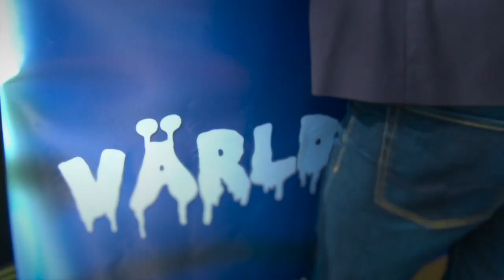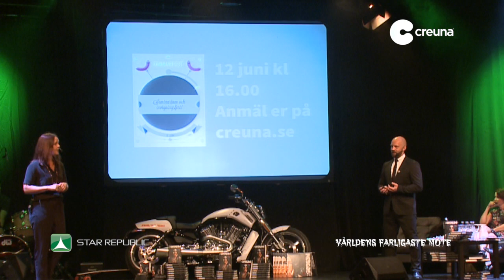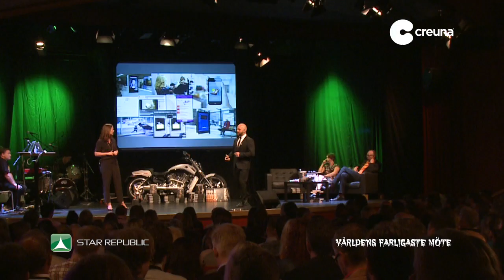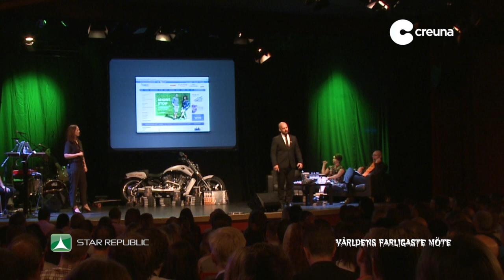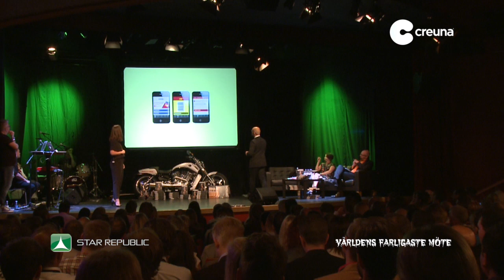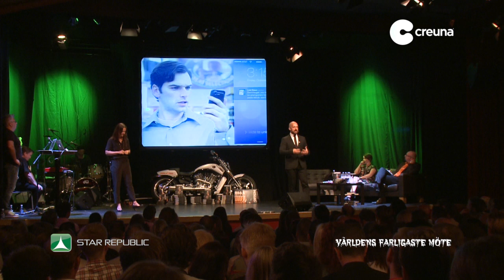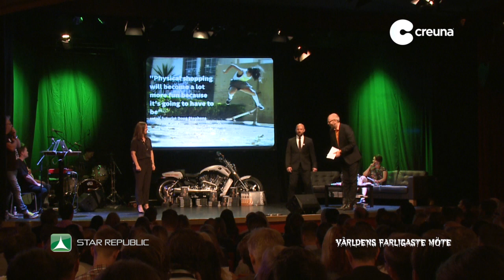Världens farligaste möte 2014 MARTIN DEINOFF & TINA SÖDERLUND Creuna (Worlds most dangerous meeting)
Världens farligaste möte för fjärde året i rad: 27 maj 2014 kl 08-02. Varje år kan vara det sista!

Här talar Martin Deinoff och Tina Söderlund från Creuna om "Den digifysiska kunden" och hur detta påverkar e-handelns utveckling.

Men... som vanligt: E-handel, Över 25 talare, Kenneth Grönlund från KICKS, Jarno Vanhatapio från ZooZoo.com, Stayhard,

Andreas Andersen, VD Liseberg moderator Magnus Höij från Internet World, +600 gäster, kändisar, spöken, bergbanan Helix

för 250 MSEK, AtmosFear, Champagne, Key notes, utställningsytor, guldbomber, Dregen, Harley Davidsons,

Mornington, Flumeride, Uppskjutet, Tyrolen, Partybuss, mat på heta tallrikar, rockbanden HEO, Dregen, Sara N Dress och Bones N Poses & mycket mer!

Lets rock!

Hashtag på Twitter;

Mer foton: Star Republic on Facebook.

Media

Music theme for VFM 2014 (in Vignette, Trailer etc): Bones n Poses. Lines N Noses II.

5-årsjubileum av Världens farligaste möte 26 maj 2015.

Kontaktperson VFM: Bengt Wessborg Star Republic